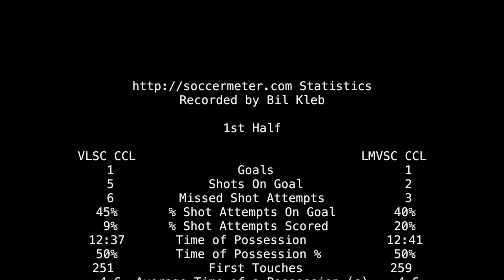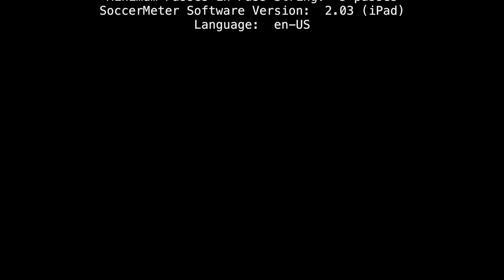2017-10-22: U11 Lee-Mt. Vernon vs VLSC CCL soccer match